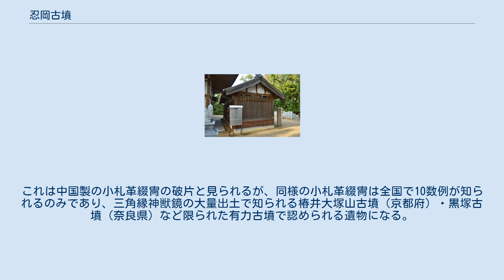忍岡古墳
忍岡古墳（しのぶがおかこふん、忍ヶ岡古墳）は、大阪府四條畷市岡山にある古墳。
 大阪府北東部、忍ヶ岡丘陵の北西端に築造された古墳である。
墳頂には忍陵神社（延喜式内社）が鎮座し、これまでに墳丘は改変を受け石室も盗掘に遭っているほか、1935年（昭和10年）に発掘調査が実施されている。
 墳形は前方後円形で、前方部を北方向に向ける。
墳丘表面では主に後円部で円筒埴輪が検出されているが、葺石は認められていない。
墳丘周囲にはくびれ部付近で周溝が認められる。
主体部の埋葬施設は後円部中央における竪穴式石室（竪穴式石槨）で、内部に割竹形木棺を据えたと見られる。
盗掘のため副葬品の一部は失われているが、発掘調査では装身具類・武器類・農工具類といった多様な副葬品が出土している。
副葬品のうちでは特に、当時としては有力古墳にのみ認められる小札革綴冑が注目される。
 この忍岡古墳は、古墳時代前期中頃の3世紀末-4世紀初頭頃の築造と推定される。
丘陵先端部に築造されかつては眼下に河内湖を望んだ点、中国系製品である小札革綴冑の出土の点から、当地の有力首長が河内湖を介した流通を掌握してヤマト王権と強い結びつきを持ったと想定され、当時の政治的情勢を考察する点で重要視される古墳である。
なお、本古墳の周辺では西約1キロメートルの讃良郡条里遺跡など数箇所で古墳時代前期の集落遺跡が認められており、それらは本古墳の被葬者を支えた集落であったと推測される。
また寝屋川市の小路遺跡では前方後方形周溝墓が見つかっており、忍岡古墳の先代または先々代首長墓と推定される。
 古墳域は1972年（昭和47年）に大阪府指定史跡に指定されている。
 古墳の規模は次の通り（1935年（昭和10年）調査の想定値）。
 近年の調査によれば、墳形は前方部がバチ形に開く可能性が指摘される。
 復元石室覆屋 主体部の埋葬施設としては、後円部墳頂中央において竪穴式石室（竪穴式石槨）が構築されている。
石室は北半分が盗掘により破壊されているが、全体としては長さ約6メートル・幅約1メートル・高さ約1メートルを測る。
石材は兵庫県猪名川産の安山岩質板石で、内面には赤色顔料を塗る。
側壁を持ち送り上部を狭くし、上に天井石（現存6枚）を架ける。
石室床面には粘土を敷き、その上に割竹形木棺が据えられたと見られる。
また石室の基底部では排水施設が認められている。
 石室内に据えられたと見られる割竹形木棺は現存しないが、粘土棺床の断面U字状の窪みから、長さ約5.7メートル・幅約0.75メートルの長大なものと推定される。
北側がやや高く傾斜することから、北頭位と見られる。
発掘調査では、この棺の内外から多数の副葬品（後述）が検出されている。
 この竪穴式石室は、発掘調査後に復元され、現在は覆屋内で保存されている。
 1935年（昭和10年）の発掘調査で石室内から出土した副葬品は次の通り。
 以上のほか、盗掘を受けた石室北側には銅鏡数枚程度や玉類があったと推測される。
 また副葬品のうちでは、鉄小札の出土が注目される。
これは中国製の小札革綴冑の破片と見られるが、同様の小札革綴冑は全国で10数例が知られるのみであり、三角縁神獣鏡の大量出土で知られる椿井大塚山古墳（京都府）・黒塚古墳（奈良県）など限られた有力古墳で認められる遺物になる。